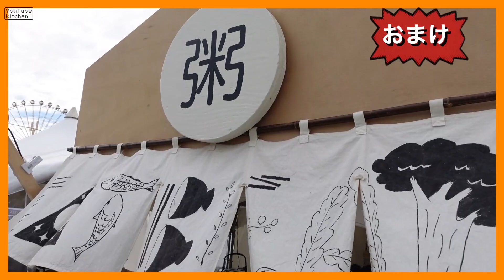今年の田植えは痛恨のミスを犯してしまいました、、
今回は田植え動画です。
みたて農園さんで「滋賀旭」という品種のお米を植えました。
冨田酒造さんと協力して、このお米で日本酒を作ります。

料理開拓人 堀田裕介が「食」をテーマに少しだけ暮らしをおもしろくする動画をお届けします。
【プロフィール】 料理開拓人 堀田裕介 1977年大阪生まれ
　飲食業界でシェフや調理学校講師を経て「食べることは生きること　生きることは暮らすこと」をテーマに、自ら生産者の元へ赴き生産者の暮らしを知り寄り添いながら食の本質を生活者へ届ける料理開拓人として活動中。現在は地方創生を支援する商品や事業の開発、飲食店舗プロデュース、飲食店経営を手掛ける一方、食と音を掛け合わせ、食べることへの楽しさに向き合うライブパフォーマンスイベント「EATBEAT!」や日本の米農家を応援する「一般社団法人grow rice project」を立ち上げるなど、食べることの本質を伝える活動の開拓は続く。

お仕事、コラボの問い合わせはこちらに
一般社団法人grow rice project 堀田宛まで